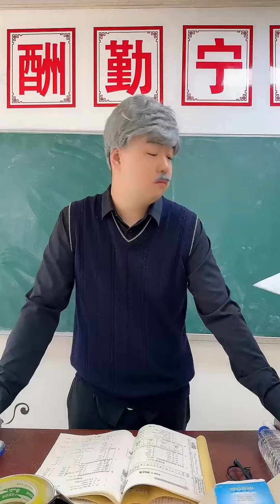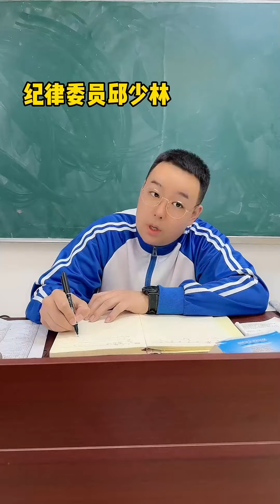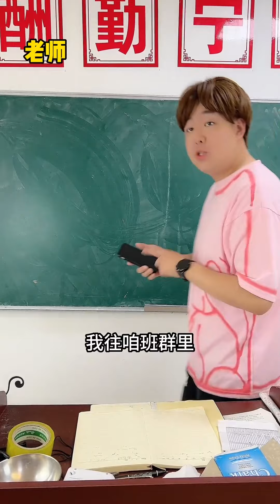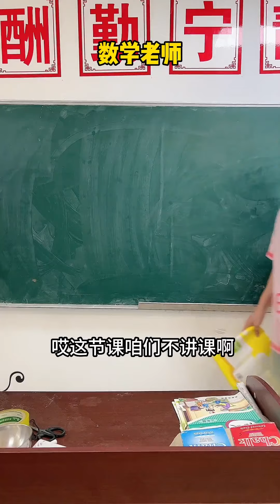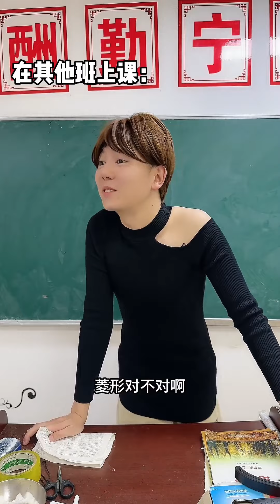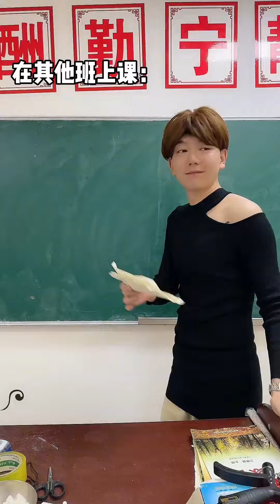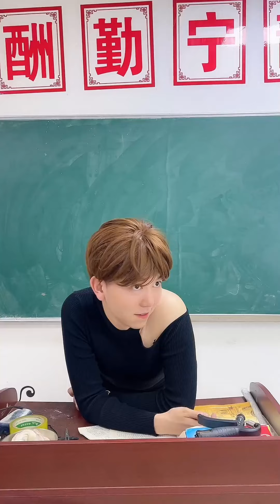班上有間諜，總是和老師告狀怎麼辦？哈哈一招讓他現出原形！校園